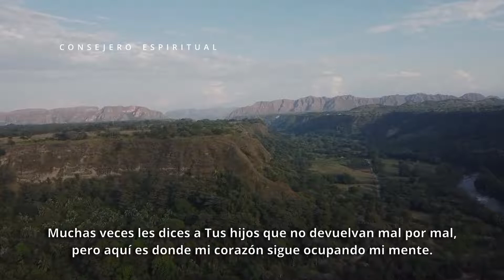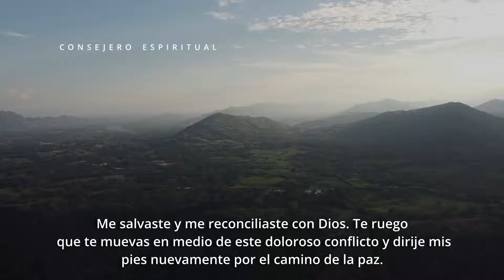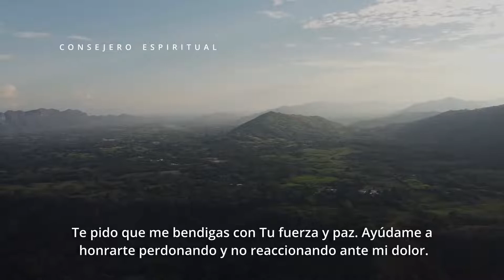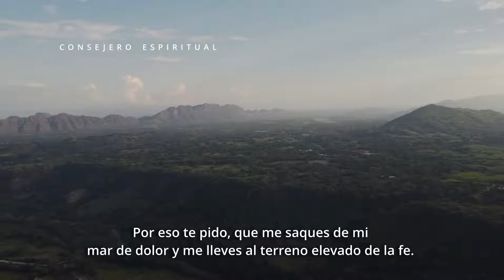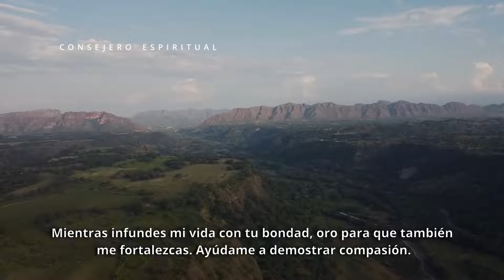si te sientes ofendido tan solo esucha..